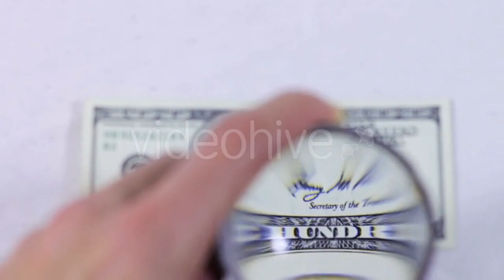One Hundred Dollars Under The Magnifying Glass - (business-corporate) Stock Footage | Mega Pack +20